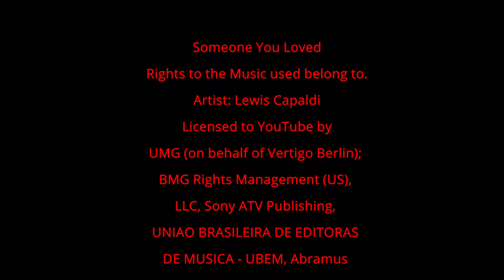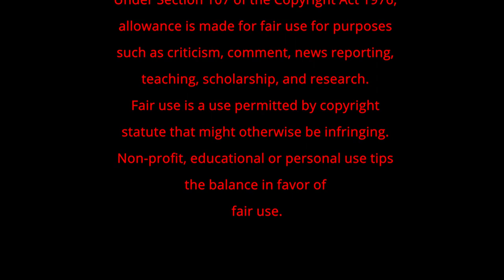Man of Steel - Someone You Loved by Lewis Capaldi. J.A.M. TMV.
Man of Steel - Themed Music Video.
All Rights to Man of Steel belong to
Warner Brothers Entertainment / WB & DC Comics.
Song: Some One You Loved,
by Lewis Capaldi.
Licensed to YouTube by Abramus Digital.

Themed Video Edit by J.A.M